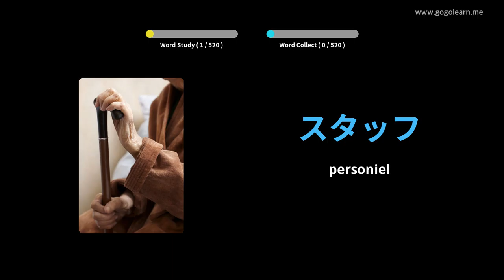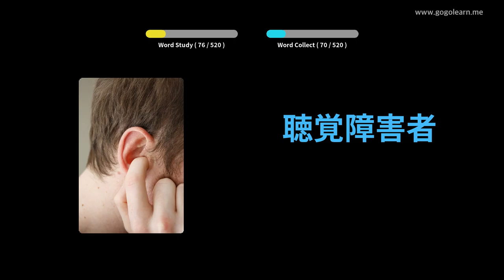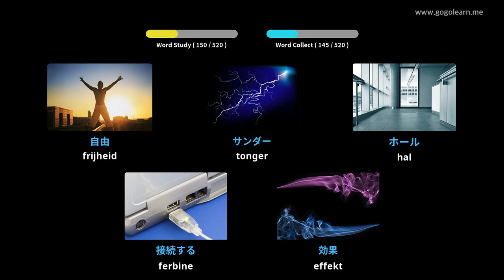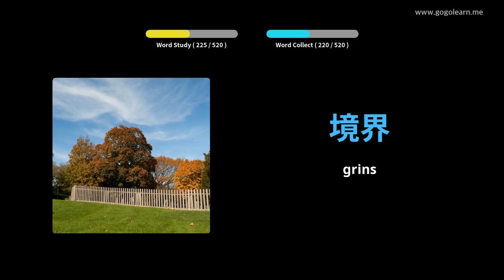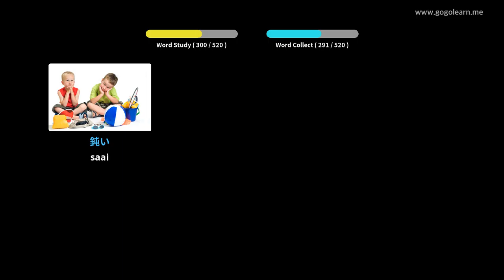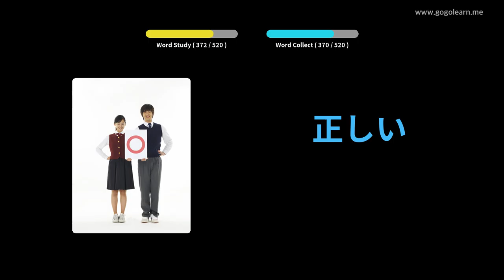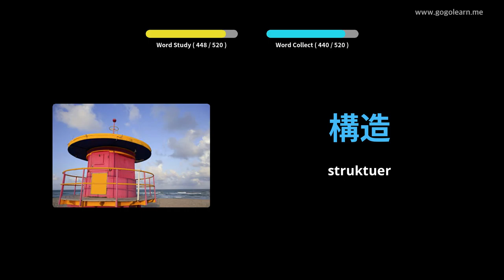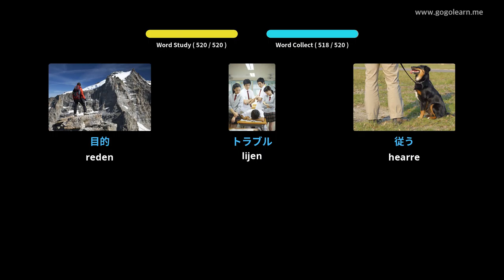Japanese Vocabulary Basic Secondary School | Golearn